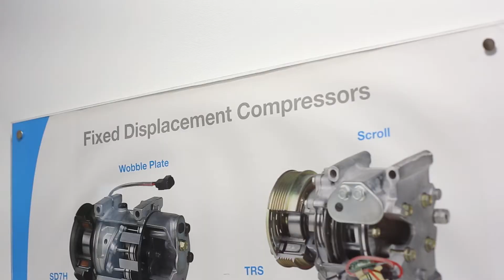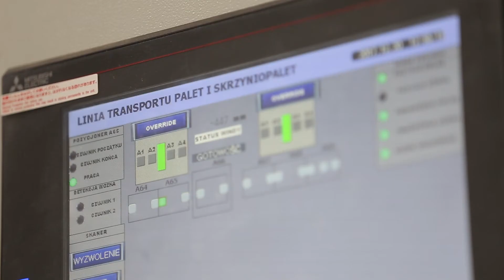WDX - Automatyczny transport palet z hali produkcyjnej do magazynu na wysokości 6 metrów | Sanden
Przenośnikowa linia transportowa łączy starą halę produkcyjną z nową halą magazynową. Jedna linia obsługuje kilka rodzajów jednostek ładunkowych. W obiegu znajdują się zarówno palety drewniane jak i plastikowe oraz kosze stalowe, a transport pomiędzy budynkami odbywa się na estakadzie.

Wydajność układu to 85 palet na godzinę a dopuszczalna masa palety to 800 kg. Stacja załadunkowa wyposażona jest w odboje oraz czujnik zbliżeniowy wykrywający obecność wózka i jest przystosowana do jednoczesnej obsługi pojedynczego wózka widłowego. Palety są odkładane przez operatora wózka widłowego bezpośrednio na przenośnik rolkowy. Po wykryciu przez czujnik zbliżeniowy odjazdu wózka następuje automatyczny przejazd do układu pozycjonowania, a następnie do układu windowego.

Bufor przed układem windowym umożliwia odłożenie dwóch palet. Winda unosi palety na wysokość 6 m z wydajnością do 85 palet na godzinę i pracuje w cyklu automatycznym. Winda zabezpieczona jest od strony wjazdowej i wyjazdowej za pomocą kurtyn świetlnych z mutingiem oraz wygrodzeniami siatkowymi.

Dwa ciągi transportowe składają się z przenośników rolkowych napędzanych z układem band bocznych. Mają długość 52 oraz 118 metrów i umożliwiają zbuforowanie odpowiednio 19 i 42 palet. Przenośnik prowadzony jest w tunelu na wysokości 6 metrów. W celu zabezpieczenia przed możliwym wystąpieniem zakłóceń związanych z możliwym skręceniem osiowym palet, zastosowane zostało łącznie 6 układów układ pozycjonowania osiowego, zabezpieczających linię również w trybie rewersyjnym.

Zapewniamy atrakcyjne warunki współpracy - nasi projektanci są gotowi na nowe wyzwania!